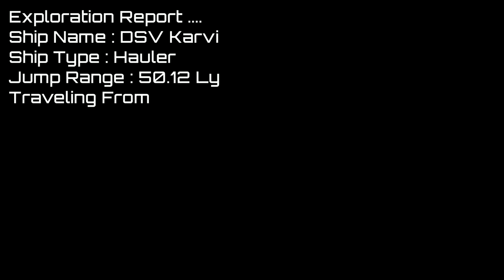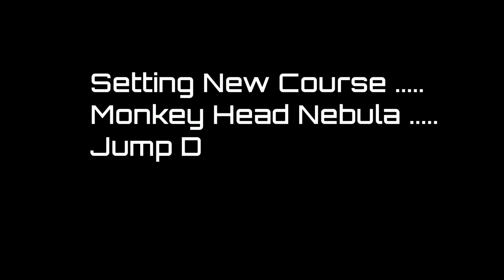Over The Top Expedition - JellyFish Nebula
Heading out to the start point for the expedition and visiting some Nebulae along the way Come with me on the adventure

Info:
Composed by Martynas Lau (Whitesand)
Release: 2018
Album: Monsters